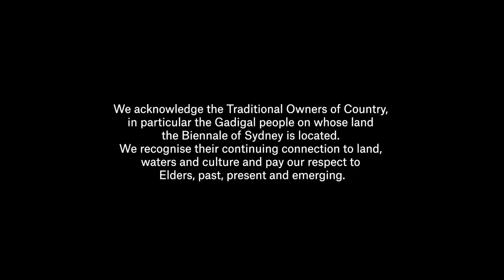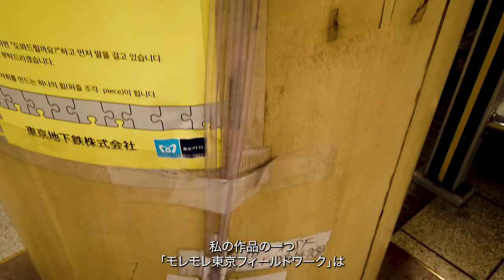Liquid Languages - Yuko Mohri - Found Materials (Japanese captions)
Our pre and post exhibition learning resources Liquid Languages enable students to connect with the key themes of rīvus ahead of and following their exhibition visit. Liquid Languages encourages students to channel new knowledge from their experience of rīvus into local environments.

Liquid Languages  foregrounds the diverse creative processes of rīvus participants by showcasing how different art-making approaches have developed over the Biennale’s 50 year history. Divided into five key areas of exploration; Found Materials, Sound, New Materials, Mapping and Words, Liquid Languages  aims to highlight the various ways artists’ practice and the creative tools they use to communicate with their audiences.

Liquid Languages, embraces student-led learning and action-based research and creation. Students are empowered to work collaboratively and to experiment and play with different materials as they map the water stories of their local environments.

Mirroring the collective processes of José Roca, Artistic Director, 23rd Biennale of Sydney and the Curatorium, students will be supported in the negotiation of the diverse interests of their peers, through the creation of interdisciplinary projects that imbue the essence of rīvus.

Resource Structure

23rd Biennale of Sydney Resource
 Participant Highlights

Words –  Clare Milledge
Sound  –  Haines & Hinterding
Mapping   - D Harding
Found Materials  – Yuko Mohri
New Materials – Jessie French

Commissioned by the Biennale of Sydney with generous assistance from The Japan Foundation, Sydney